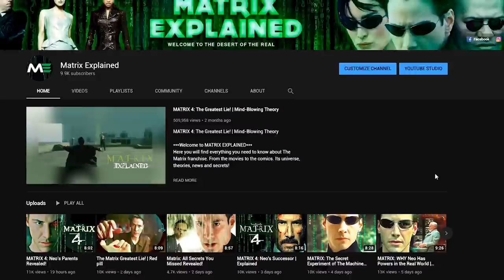Why do all the Neos look the same? | MATRIX EXPLAINED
===GIVEAWAY DEADLINE for a copy of The Matrix Films Complete Collection on Blu-Ray is on SEPTEMBER 13th, 2020.===
For your chance to win you must be subscribed to the channel, leave a like on the video and leave a comment of WHICH PILL WOULD YOU CHOOSE, RED or BLUE and WHY.